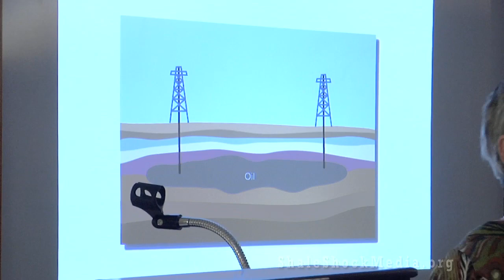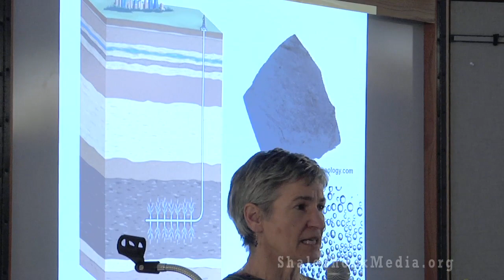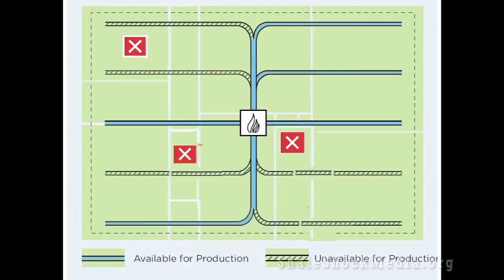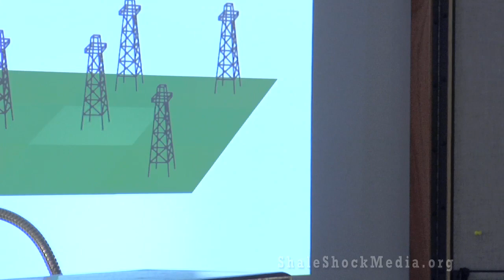1-Sharon Anderson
Part 1 of 7. Compulsory Integration Introduction - Sharon Anderson, Cornell Cooperative Extension Tompkins County, NY. Dryden, NY. Nov. 14, 2011 forum "Gas Drilling and Compulsory Integration: What are Your Rights?" Video by Cris McConkey.